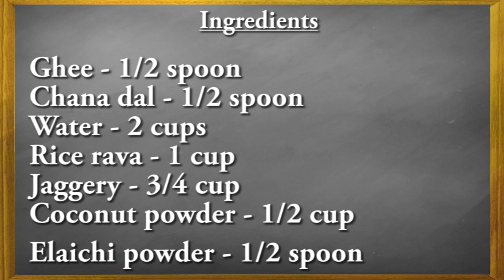గణ నాధునికి ప్రీతికరమైన బెల్లం రవ్వ కుడుములు ఈ విధంగా చేసి పెట్టండి కరుణ కటాక్షాలను పొందండి Kudumulu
Vinayaka Chavithi Special Recipe, Festival Special Bellam Kudumulu Recipe In Telugu, Bellam Kudumulu,